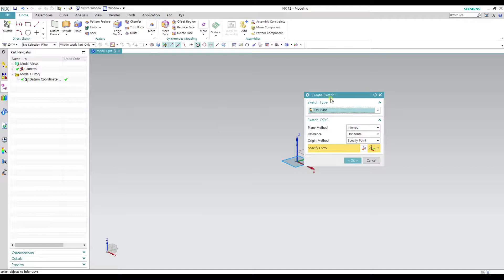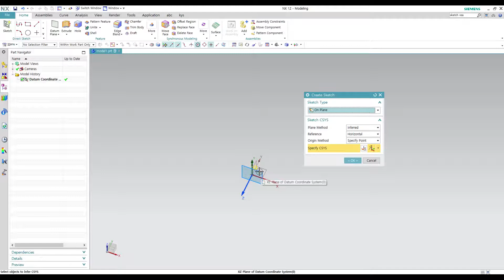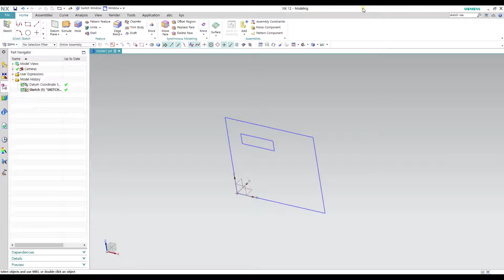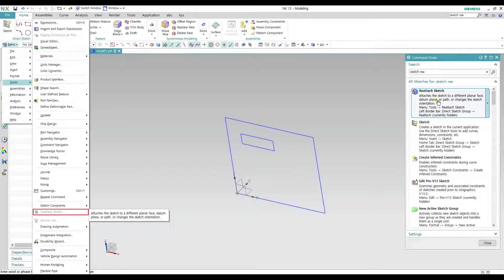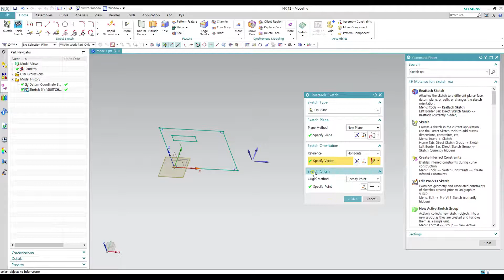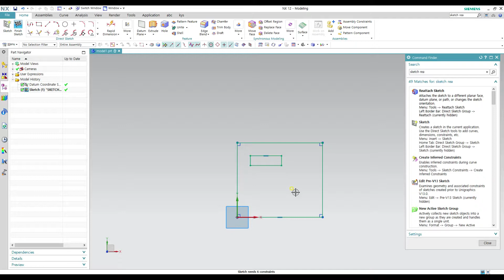제가의 NX세상! - [NX12 Modeling 강의] - (Sketch)#12 Reattach Sketch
블로그도 운영중입니다. 아래 링크를 클릭하세요^^